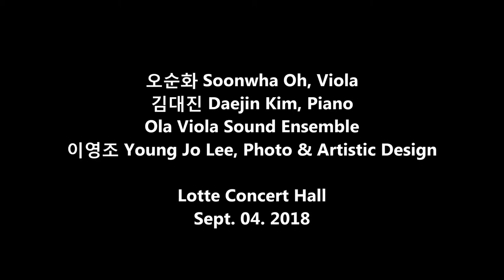가을 애상 Viola Ensemble with Piano Young Jo Lee Autumn Lamentation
가을 애상  Autumn Lamentation
가을의 정경을 그린 수채화 같은 곡이다. 순수 조성에 바탕 하였으며 Viola 독주자와 피아니스트가 대화를 통해 서사적으로 풀어 가는 곡이다. Olaviola Sound Ensemble 창단 20 주년을 맞이 하여 창단자 이자 리더 오순화 교수의 위촉으로 쓰여졌다. (2018)